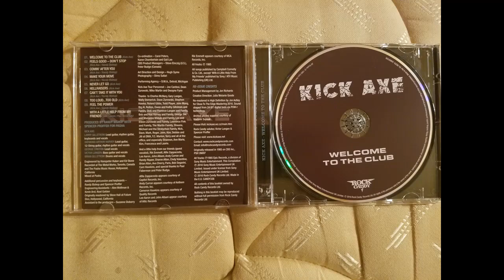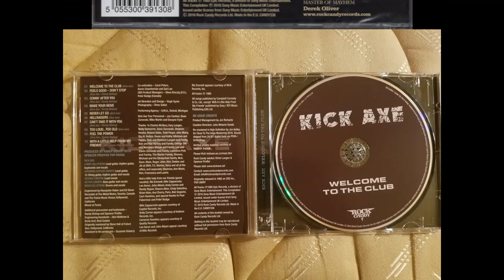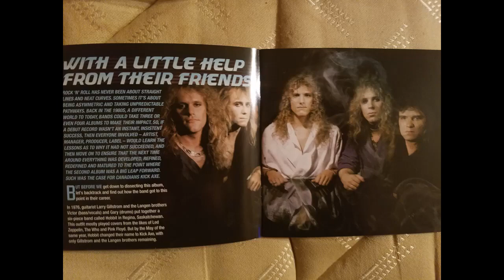Kick Axe Welcome To The Club 1985 From The Album Welcome To The Club